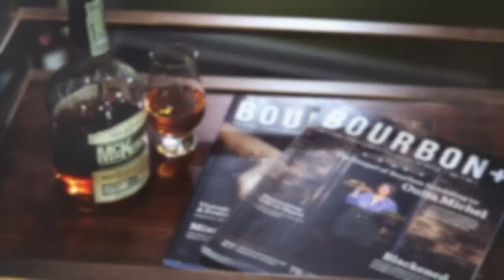Knob Creek 11yr Single Barrel Select - Cask N’ Cellar (Highland, IN) | WRESTLING WITH WHISKEY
This pick I was lucky enough to help select...and it’s damn good! Watch to find out more!